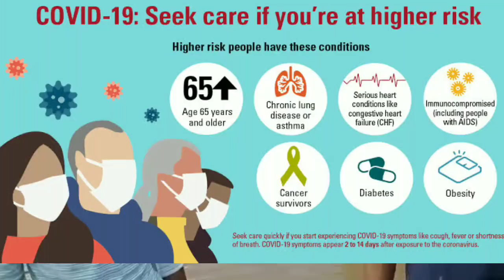Beed पावसाच्या पाण्याने तेलगाव नाका परिसरातील नागरिकांचे हाल, बीड नगरपरिषदेचे दुर्लक्ष